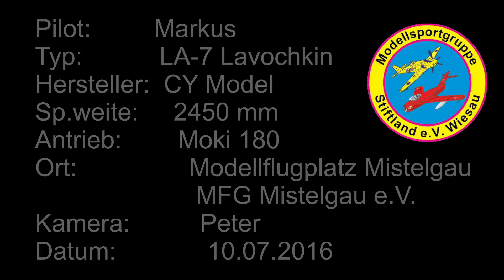LA-7 Lavochkin CY Model + Moki 180 with Ramoser VarioPROP 25,9" SG - MSG Stiftland - Markus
Flight of my LA-7 with a new Prop from Ramoser on Moki 180.
Flug meiner LA7 mit neuem Propeller von Ramoser auf Moki 180.
Technische Daten:
Hersteller: CY Model
Spannweite: 2450 mm
Gesamtlänge: 2150 mm
Gewicht: 18,5 kg
Motor: Moki S 180
Sprit: Aspen 2T
Propeller: 25,9"x16 3-Blatt SG, Ramoser VarioPROP (4720U/min.)
Nabe / Hub: 3-Blade 32i Light
Spinner: 127mm CFK
Fahrwerk: Electron V40
Heckfahrwerk: Robart elek.
Empfänger: Powerbox Competition SRS
CG (Schwerpunkt): 195mm vorderkante Fläche
EWD: 0,5°